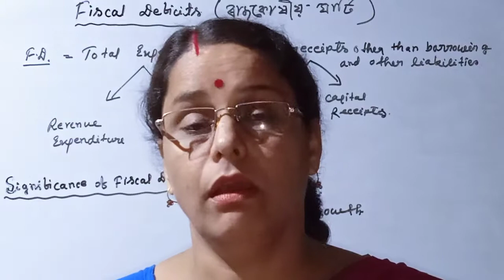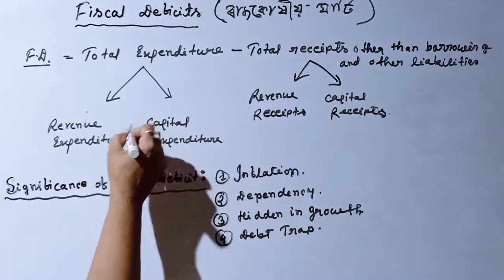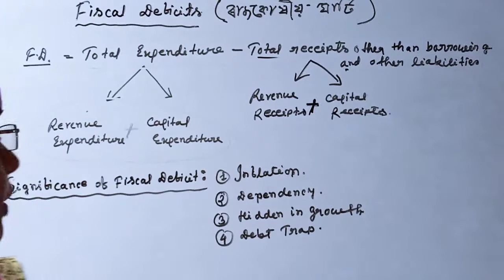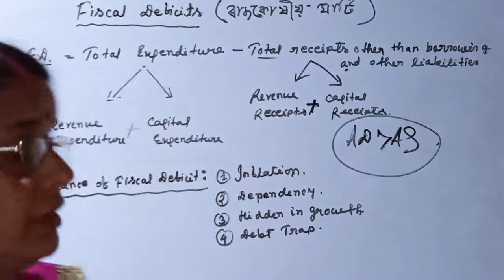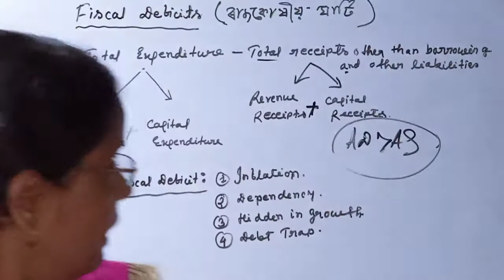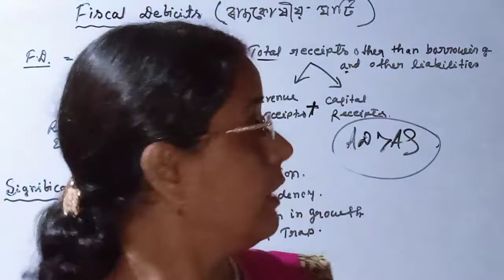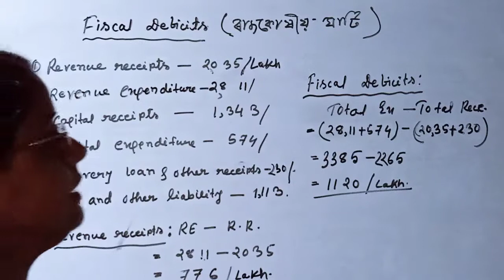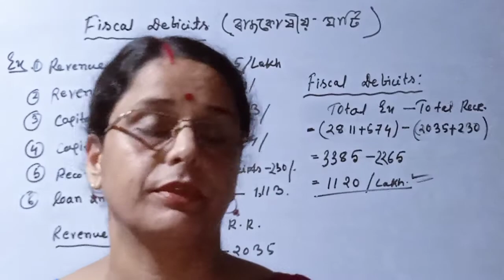Fiscal deficit/Government Budget/Implications of Fiscal deficit/HS/BA/Bcom/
Fiscal deficit in Government Budget. Fiscal Deficit in Assamese